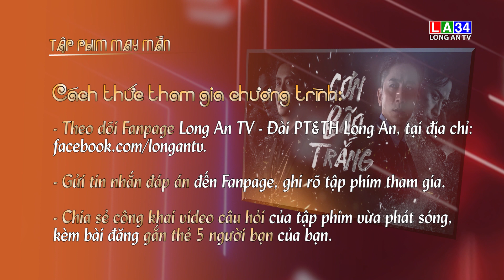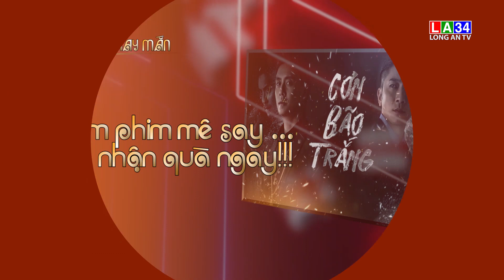TẬP PHIM MAY MẮN - CƠN BÃO TRẮNG - TẬP 5 | LONG AN TV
[Lưu ý: GỬI TIN NHẮN ĐÁP ÁN đến Fanpage, KHÔNG đăng đáp án cùng bài share]
Mời các bạn cùng xem câu hỏi trong tập 5 của phim CƠN BÃO TRẮNG và tham gia trả lời để nhận về giải thưởng trị giá 200.000 đồng của "Vui cùng LA34"!
Cách thức tham gia chương trình:
Sau mỗi tập phim may mắn được chọn ngẫu nhiên sẽ có một câu hỏi được đặt ra.
Sau đó chia sẻ công khai video câu hỏi của tập phim vừa phát sóng, kèm bài đăng gắn thẻ 5 người bạn của bạn.
Tiếp theo, hãy gửi tin nhắn câu trả lời đến Fanpage Long An TV – Đài PT&TH Long An. Quý vị hãy nhớ ghi rõ tập phim mà mình tham gia trả lời. Thời gian gửi tin nhắn tham gia từ lúc câu hỏi được công bố đến 20 giờ hôm sau.
Những phần quà trị giá 200.000đ sẽ dành cho vị khán giả làm đúng theo hướng dẫn tham gia chương trình ở trên, trả lời đúng và gửi nhanh nhất đáp án về cho Fanpage.